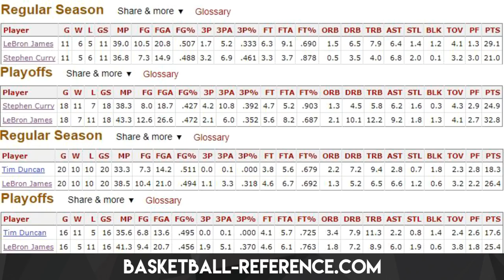The One Player that LeBron has been AVERAGE AGAINST in his Career!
Topic Tackle- LeBron has the upper hand in most matchups against other stars, but he is average against one of them.